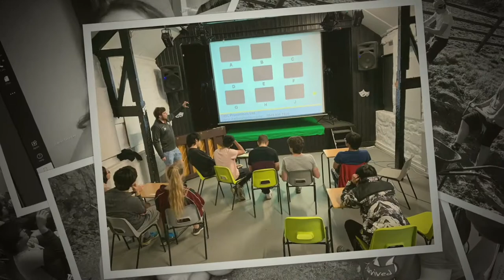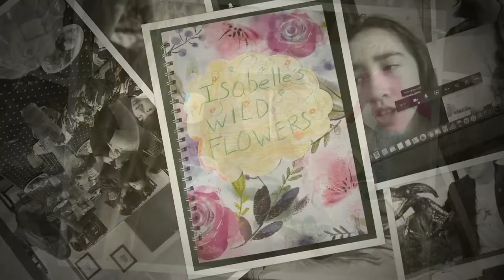Yearbook 2020: Lockdown - Fyling Hall School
A photo montage from lockdown lessons and boarding.